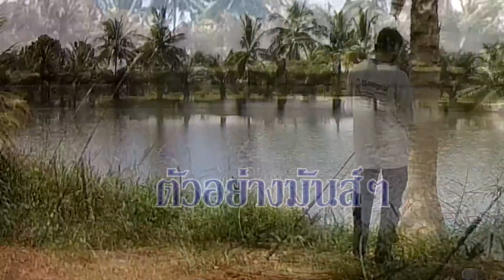หมายสวยสวนปาล์ม ตกปลาหน้าดิน ฉะเชิงเทรา EP2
สวัสดีหลังจากช่องของเราโดนปิดไป1สัปดาห์ครับ เปิดให้วันแรกผมก็จัดเลยละกันนะครับทริปตกปลายี่สก กินดีงัดมันส์กันเลย ฝากช่องนี้ด้วยนะครับขอบคุณมากครับ